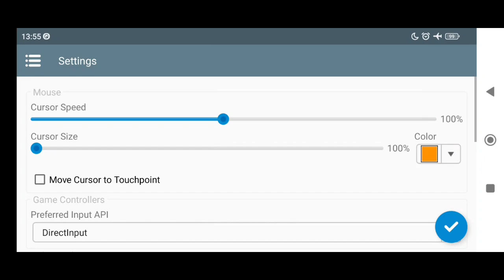Marvel: Ultimate Alliance (Windows) on Android | Winlator v8.0 Game Test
Box64 (WoW64) Emulator Game Test
thanks to

My Device

info
Game Title: Marvel: Ultimate Alliance

Release Year: 2006

Emulator: Winlator v8.0 (@brunodev85) - Wine 9.2